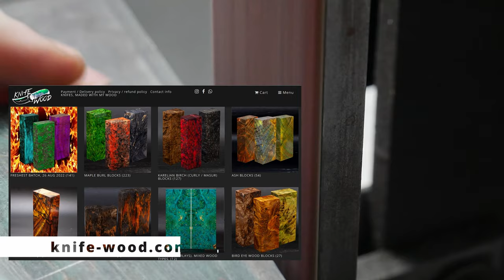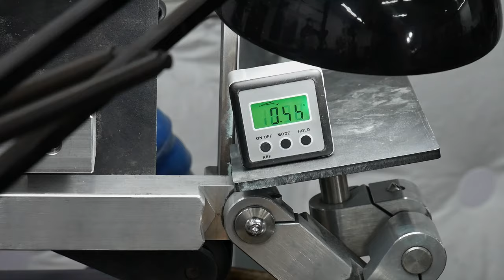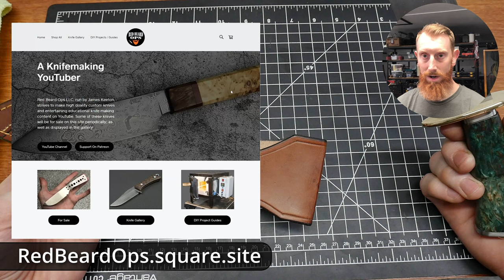Lucky #7 Bowie - Performance Testing A Takedown - Part (4/4) - FINISHED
Yep, gonna test this guy... after finishing it... I'm scared.